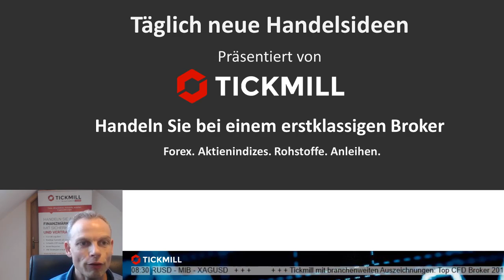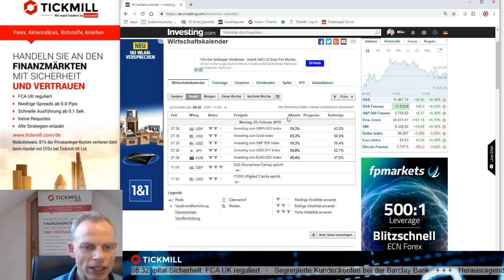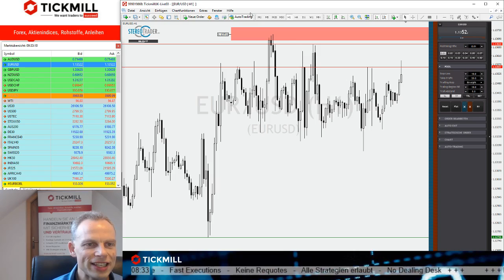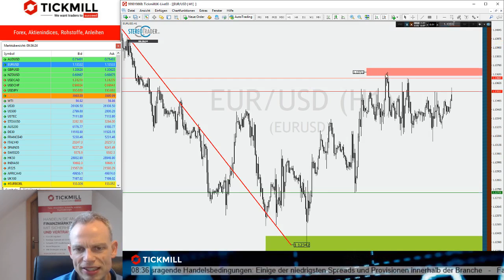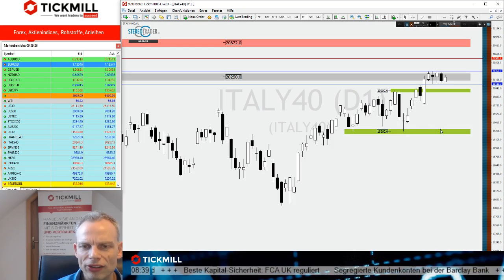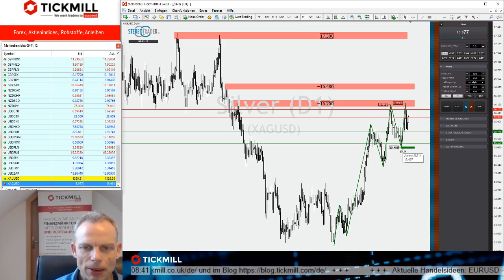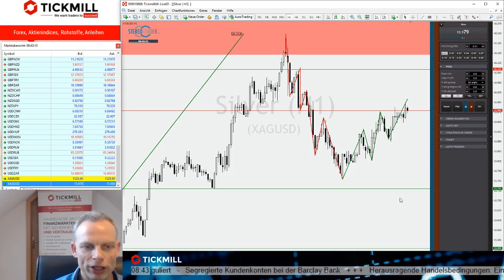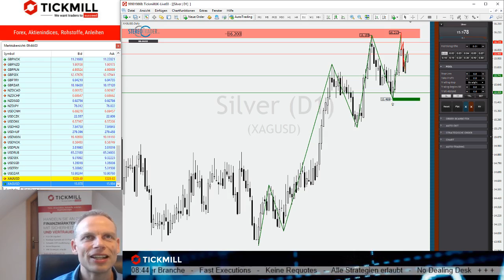EURUSD rauf auf 1,13 USD oder runter auf 1,11 USD? - Videobesprechung zu den Handelsideen vom 25.02.